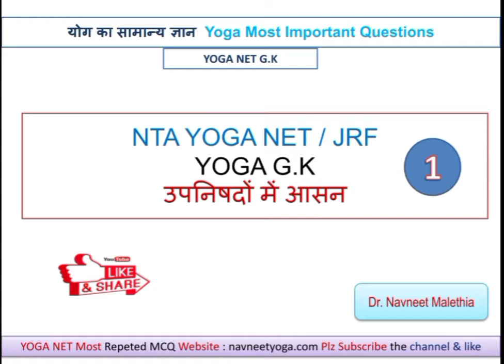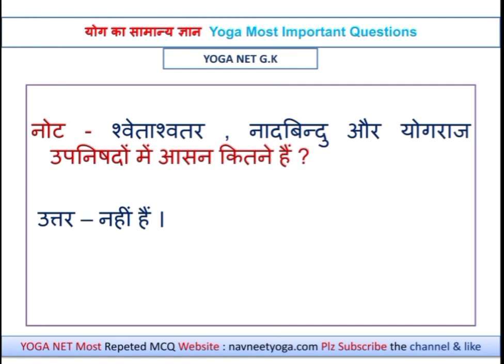उपनिषदों में आसन संख्या। Yoga GK । YOGA NET MCQ । Upnishad Asana